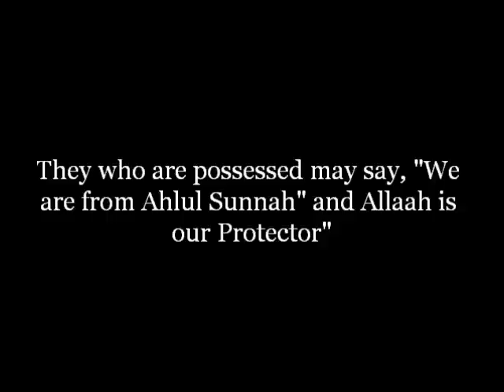What is the proof to divide the Jinn Salafis and non-Salafis.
Can we Divide the Jinns into Salafis and non-Salafis? - Shaykh Muqbil ibn Had'ee al-Waadi'ee

Masjid Daar us Sunnah | London

Video.DuSunnah.com